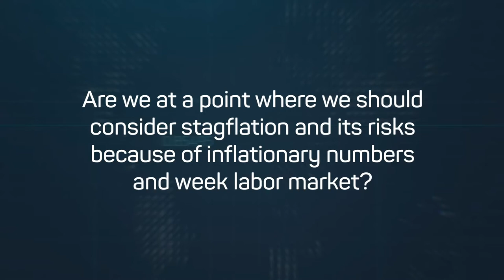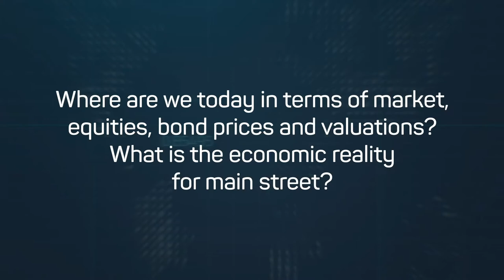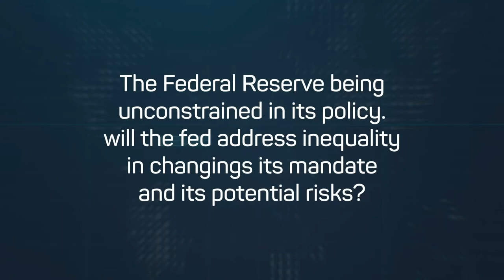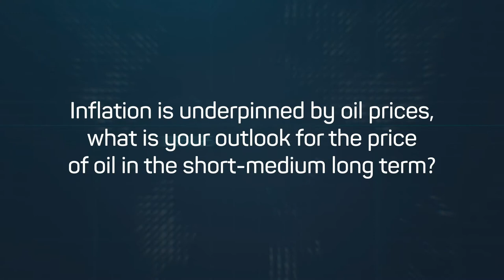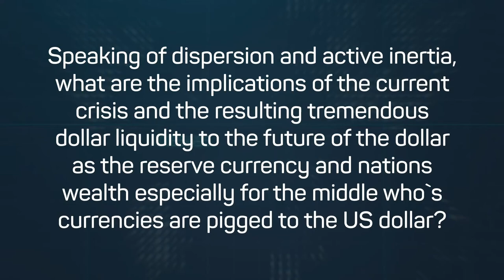Highlights of 2021 Investor Playbook with Mohamed El-Erian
In this webinar, Mohamed El-Erian, Chief Economic Advisor of Allianz discusses
• 2021 expectation on the global economy: how long is it going to take for the global economy to get back to normal? are we having a new norm?
• How Covid-19 is impacting economic growth and what is next for the markets
• Why is there such a disconnect between the stock market right now and what is going on with the economy at the street level? Why wall street is disconnected from the main street?
• Brexit: The UK’s negotiations with the EU have dragged on through multiple déjà vu moments, who will suffer more from this divorce? How will both their economy fare in the coming year
• With Pfizer and Moderna vaccine announcement, crude oil are pushing beyond the 42.00$ per barrel as the outlook for demand next year has joined forces with expectations that OPEC won’t raise its production levels after all. Can the energy markets return to its previous status?

This webinar was moderated by Gaurav Kashyap, Head of Futures Trading at Equiti Group and Zachary Cefaratti, Founder & CEO at Dalma Capital Management Limited